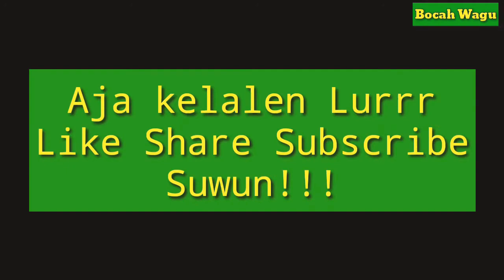Film Pendek Ngapak Cilacap-Tanggal Abang Hari Lahir Pancasila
merupakan Film pendek yang di buat untuk hiburan saja
pemain
ganjar&thovik Alvatah
film ini bercerita tentang Si ganjar yang lupa kalau hari ini adalah tanggal merah
tanggal dimana 1 juni adalah memperingati hari lahirnya pancasila